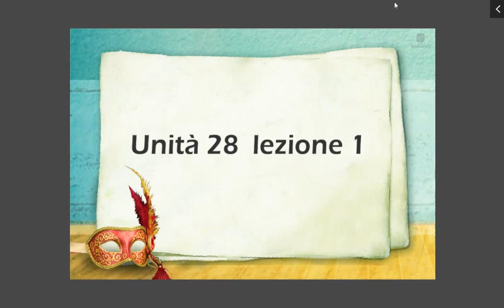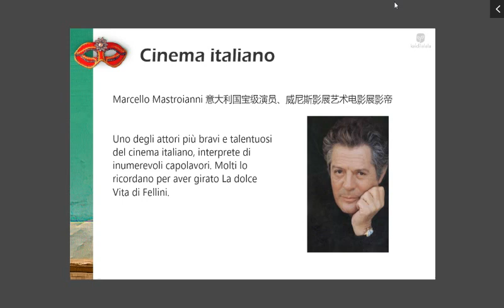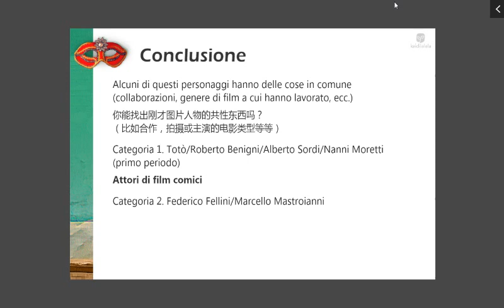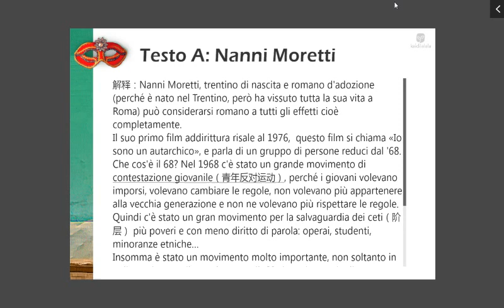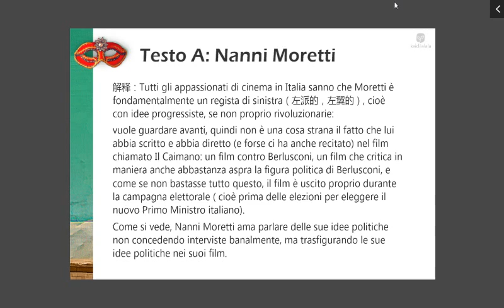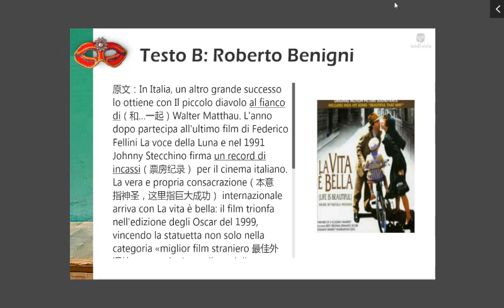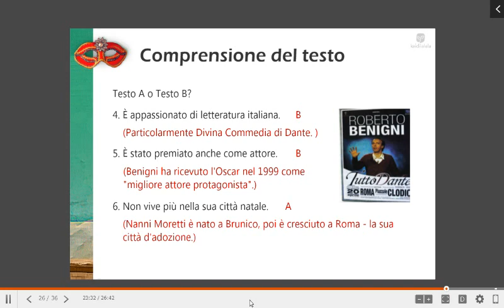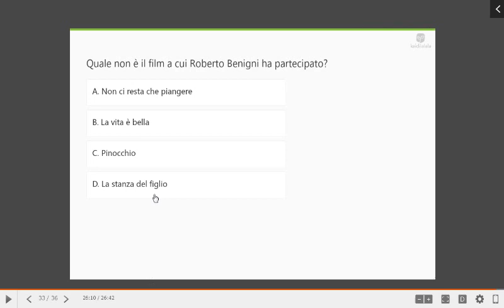354 Unità 28 1 Nanni MorettiRoberto Benigni